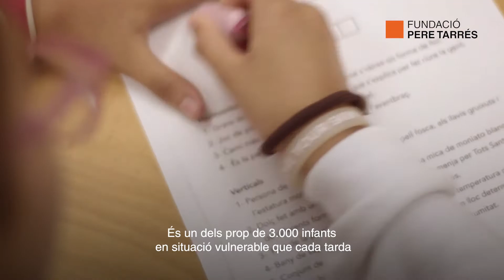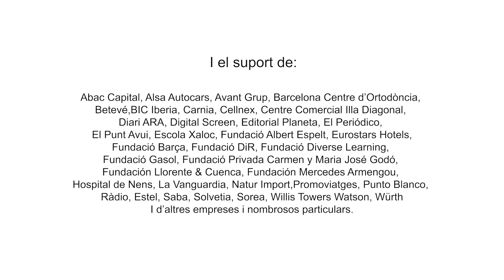"La teva solidaritat els farà somriure", campanya de Nadal per la Fundació Pere Tarrés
La nova campanya de Nadal de la Fundació Pere Tarrés té l'objectiu de donar oportunitats a infants i joves com la Yasmina.

Un any més, amb la producció solidària del Grup Lavinia.